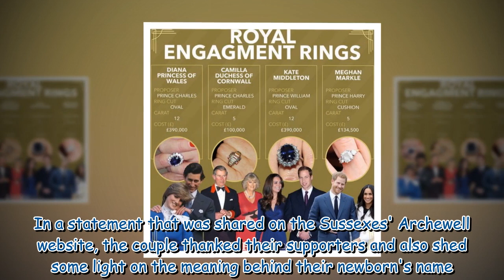Prince Harry faced 'angry monarch' in Queen as future desperately thrashed out